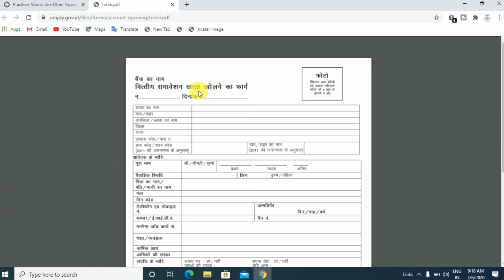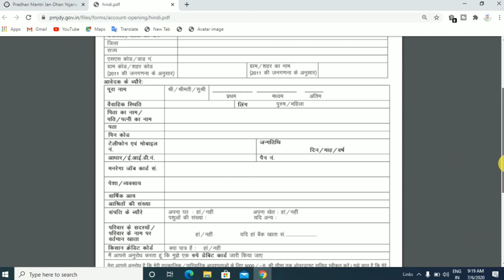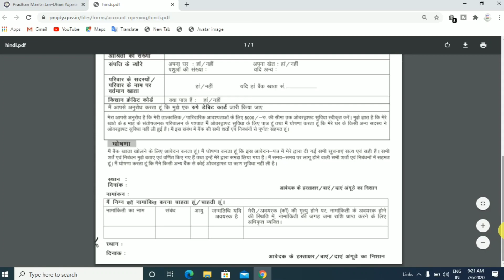जनधन खाता Online कैसे खोलें।jan dhan khata kaise kulwaye।how to open jan dhan account online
हेलो दोस्तों ,
                    मैं आपका दोस्त शांतनु आपका बहुत-बहुत स्वागत करता हूं आपके ही YouTube चैनल Online Sach मे।

दोस्तों इस वीडियो में मैंने आपको बताया है की आप जन धन अकाउंट को ऑनलाइन तरीके से कैसे खुलवा सकते हैं।